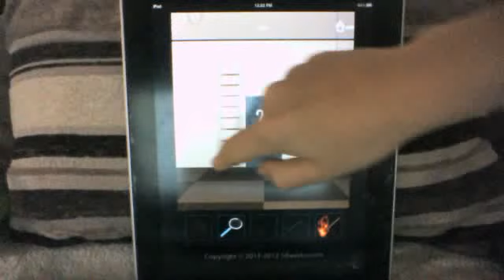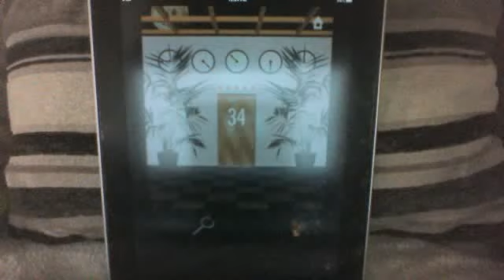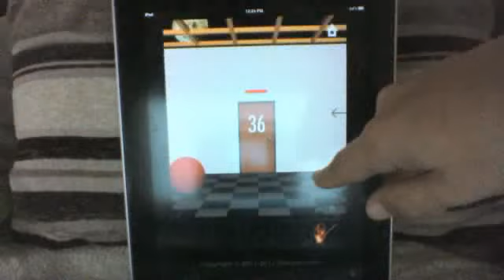Dooors Level 26-40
another 15 levels, 10 more to go